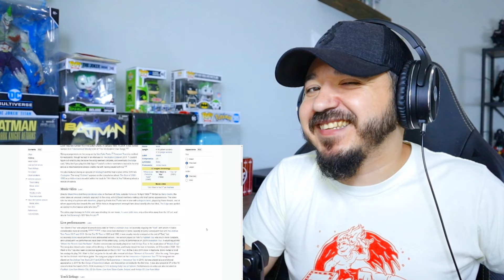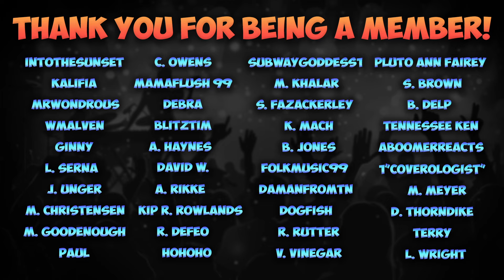U2 - All I Want Is You | FIRST TIME HEARING REACTION